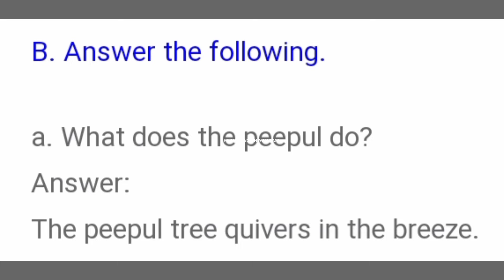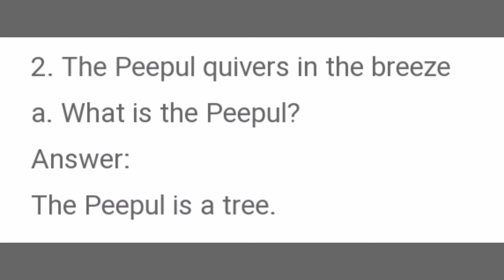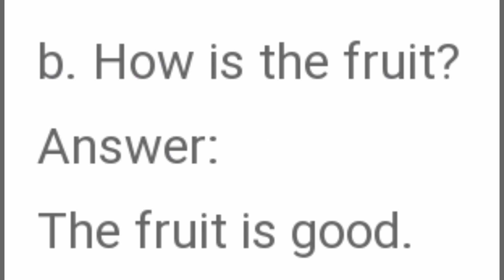6th English | term 1 | chapter 2 poem | Trees | bookback answers